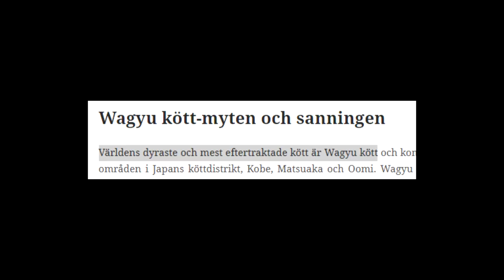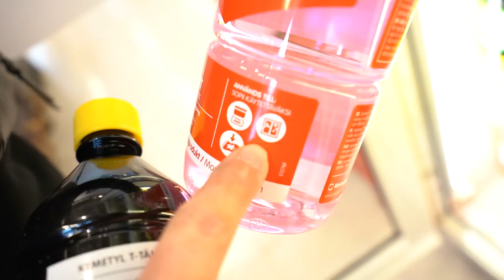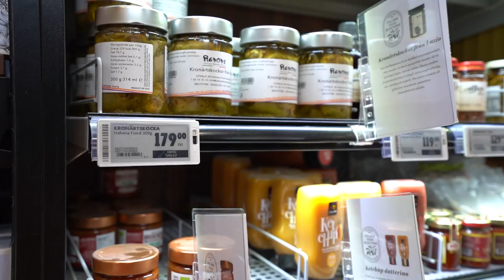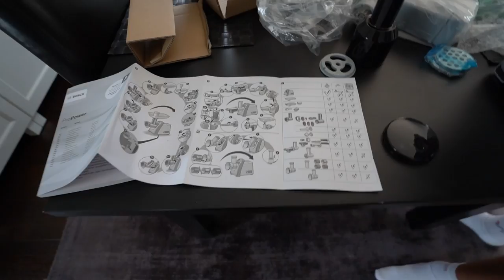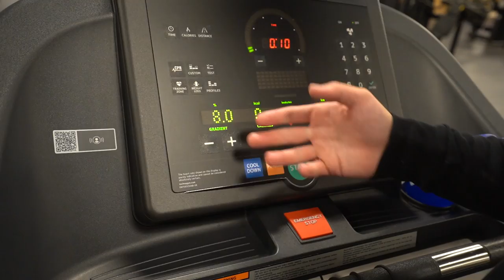Gör burgare med ett av VÄRLDENS dyraste kött ft. Joppe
Jag och joppe gör burgare av/med ett av världens dyraste kött (wagyu-kött)